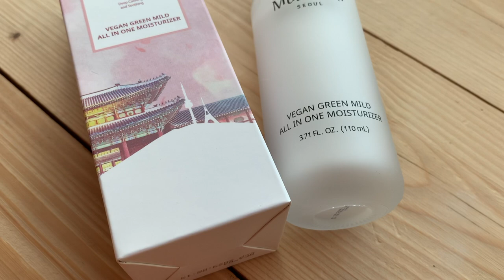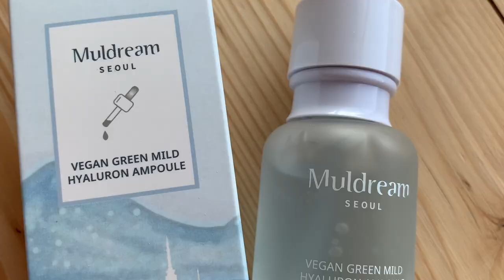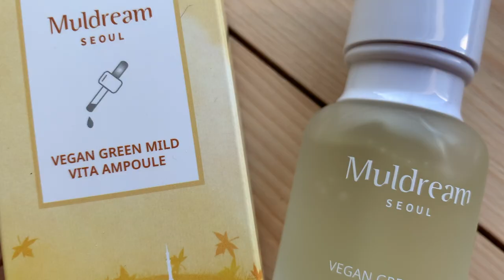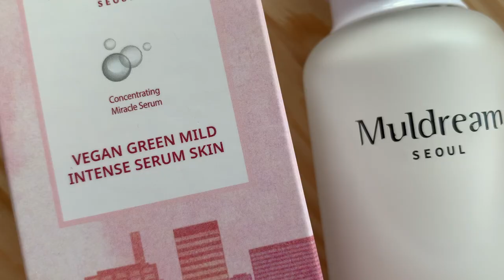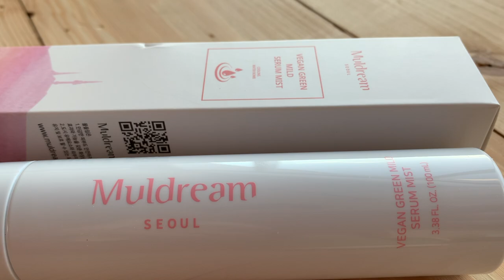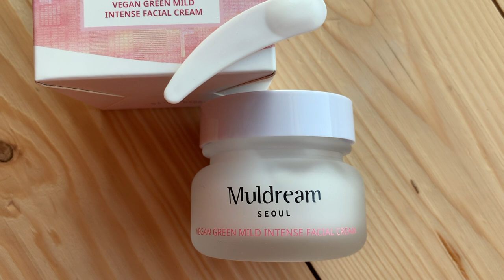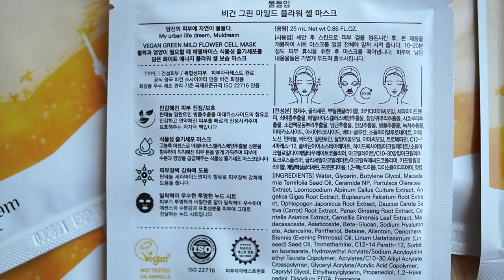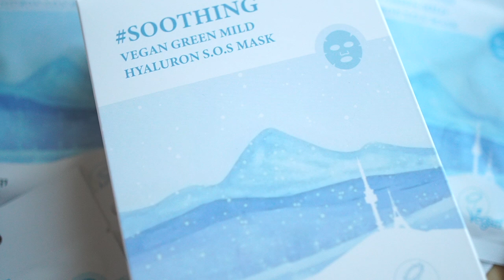6 КГ КОСМЕТИКИ!!!РАБОТАЮЩИЙ УХОД! НОВИНКИ КОРЕЙСКОЙ КОСМЕТИКИ! МОЯ ЛЮБОВЬ😍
Вся косметика в видео предоставлена на тестирование с условием честного отзывы Корейским интернет магазином
Есть доставка по всему миру! Ссылка на продукты Muldream

ТАЙМ КОДЫ,НАЗВАНИЯ И ССЫЛКИ: (оставляю ссылки на магазины, где эти продукты на данный момент есть в наличии)

0:53 О косметике Muldream
2:25 Какие средства есть у бренда на данный момент
02:41 Про упаковку и флаконы
03:54 Ампульная сыворотка против несовершенств Muldream Trouble Clear AHA PHA Ampoule
07:28 Muldream / Веганская увлажняющая ампульная сыворотка для лица Vegan Green Mild Hyaluron Ampoule
09:09 Muldream / Веганская Успокаивающая ампульная сыворотка для лица Vegan Green Mild Cica Ampoule
10:43 Muldream / Веганская Осветляющая ампульная сыворотка для лица Vegan Green Mild VITA Ampoule
13:33 Muldream / Веганская Очищающая ампульная сыворотка для лица Vegan Clear Skin AHA PHA Ampoule
14:43 Сывороточные тонеры Muldream
15:30 Muldream / Концентрированный сывороточный тонер All Green Mild Serum Skin
17:18 Muldream / Веганский интенсивный сывороточный тонер Vegan Green Mild Intense Serum Skin
18:29 Веганский Освежающий сывороточный тонер Vegan Green Mild Fresh Skin
19:45 Веганский сывороточный мист Muldream Vegan Green Mild Serum Mist
23:21 Увлажняющий крем для лица Muldream All Green Mild Facial Cream
25:31 Освежающий крем для лица Green Vegan Mild Fresh Facial Cream
27:13 Muldream / Веганский интенсивный крем для лица Vegan Green Mild Intense Facial Cream
28:54 Muldream / Увлажняющий лосьон для истощенной кожи All Green Mild All-in-one Moisturizer
31:01 Веганский универсальный лосьон Vegan Green Mild All in One Moisturizer
32:40 Маски для лица. Впечатления
34:38 Muldream / Веганская универсальная тканевая маска для лица Vegan Green Mild All In One Mask
35:30 Набор успокаивающих тканевых масок для лица Muldream All Green Mild Mask
36:20 Веганская тканевая маска с фито-стволовыми клетками Vegan Green Mild Flower Cell Mask
37:25 Веганская успокаивающая маска для лица Vegan Green Mild Tee Tree Pore Mask
38:22 Веганская увлажняющая маска для лица Vegan Green Mild HYALURON S.O.S Mask